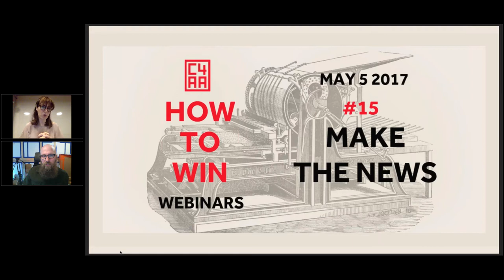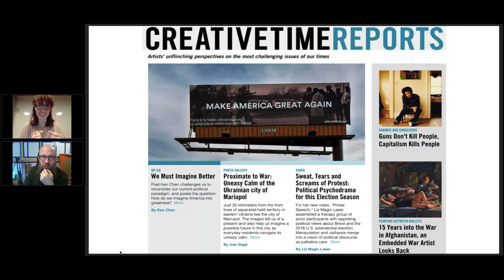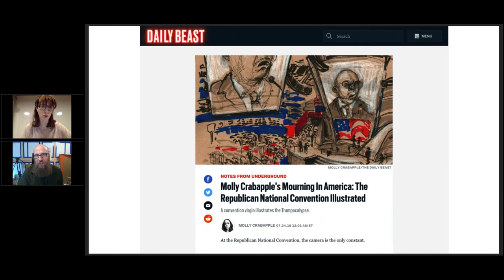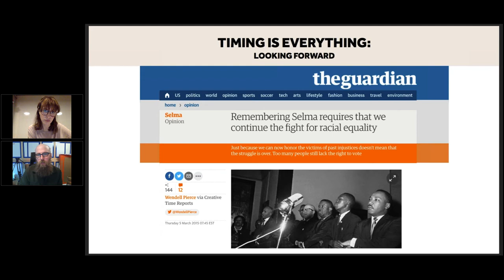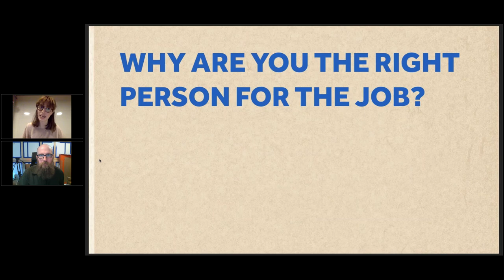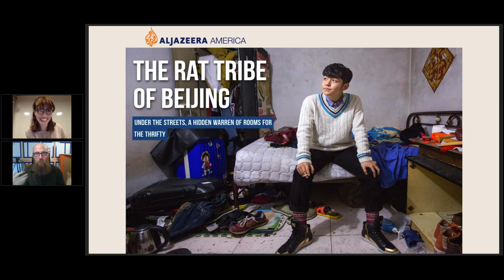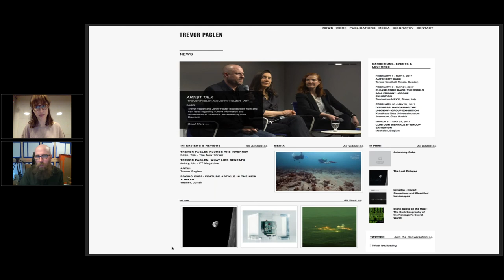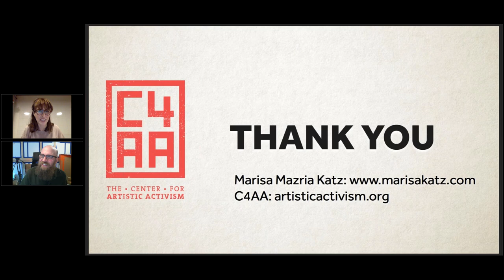#15 How to Win - Make the News with Marisa Mazria Katz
We’ve all been there: you’ve done a brilliant, funny, creative action but no one except some passersby and a handful of your Facebook friends have any idea it happened. Or maybe worse yet, you get some press coverage but the journalist completely missed the point. Well, we’re here to help.

In this webinar, Steve Lambert will be live online with the journalist Marisa Mazria Katz, former editor-in-chief of Creative Time Reports and writer for the The Wall Street Journal, Monocle, The New York Times, and more. She'll help us all understand how and when to connect with the press, how to communicate yourself and your campaign, how to write a great pitch or op-ed, and, very importantly, what NOT to do.